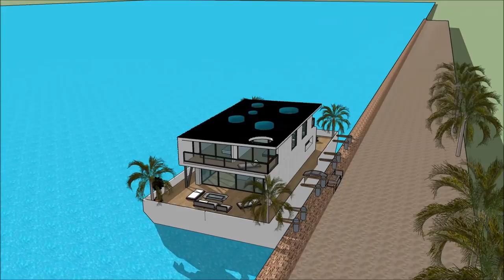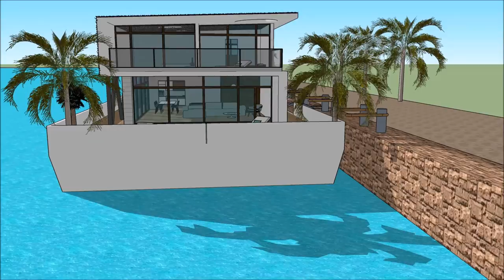Floating house mansion home in Australia Sidney Perth houseboats when it’s best on the ocean liveabo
The Floating house mansion home in Australia Sidney Perth houseboats when it’s best on the ocean is made to sustain quality of living as a worldwide concept: Perth Mandurah Melbourne Brisbane Adelaide Auckland New Zealand Auckland New South Wales Bontany bay Woy woy Queensland Gold Coast Canberra Wellington Christchurch Newcastle Tasmania Tauranga Samoa Apia Victoria  Wollongong Hobart Geelong Townsville Cairns Darwin Toowoomba Ballarat Bendingo Hamilton Napier-Hastings Dunedin Niue Rikitea Buellton Jetty Fremantle Joondalupor elsewhere.

The Floating house mansion home in Australia Sidney Perth houseboats when it’s best on the ocean includes an Extravagant Barge Design ready for the extravagant user to rent the barge Houseboat in Perth Mandurah Melbourne Brisbane Adelaide Auckland New Zealand Auckland New South Wales Bontany bay Woy woy Queensland Gold Coast Canberra Wellington Christchurch Newcastle Tasmania Tauranga Samoa Apia Victoria  Wollongong Hobart Geelong Townsville Cairns Darwin Toowoomba Ballarat Bendingo Hamilton Napier-Hastings Dunedin Niue Rikitea Buellton Jetty Fremantle Joondalup or elsewhere world wide.

The Floating house mansion home in Australia Sidney Perth houseboats when it’s best on the ocean has three level plans with basement underneath it, which consist all the facilities needed for the renter. The Houseboat Barge has a unique modern contemporary design with unique architectural features. It has its own lounge area with gorgeous view of the bay.